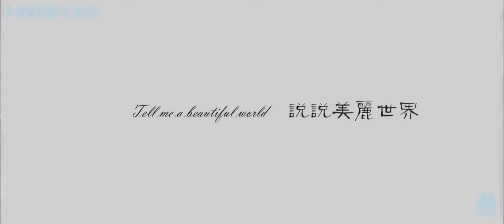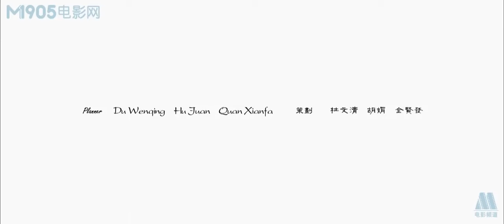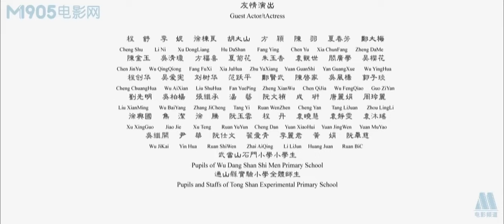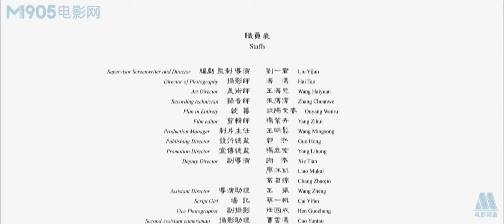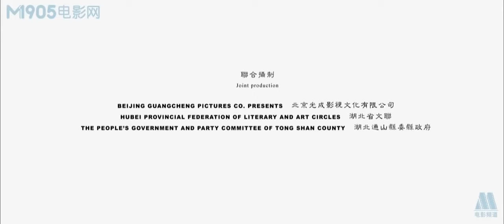【ENG】Tell Me a Beautiful World | Drama Movie |China Movie Channel ENGLISH | ENGSUB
【Chinese Name】说说美丽世界
【Starring】 成泰燊 Cheng Taishen / 朱佳妮 Jenny Zhu
【Synopsis】My name is Luo Guangming. I'm talking about my father, and talking about my mother, I picked her up.
The doctor said, I have a genetic disease and my parents are close relatives. When I was 20 years old, I gradually lost sight.
When I was not blind, I could still see people, trees, white clouds, night, and girls. Later, my eyesight was not good enough. Fate, sometimes you can't do it if you don't recognize it. I don't want to live anymore, I'm handsome, I can read, and I can recognize beautiful women. But now I'm a blind man.
I'm going to die, the dead ball won't work. I heard a baby whimpering and crying, and I picked her up, it was a mouthful. I will take this little girl home and be her father.
I named my girl Xiaoxiao. Later, when Xiaoxiao grew up, she never dared to speak, because her lips could not keep the wind out, so I changed Xiaoxiao’s name to talk about, hoping that she would talk more.
My elder brother is lame and I am blind. It is all due to my mother. I dare not blame my father. When my father dies, I will ask my mother why she wants to marry my father. I know my brother is disabled, so why do I want to marry him? After giving birth to me, my mother finally said that she likes...
Raising Shuo Shuo is really annoying. Speaking of getting older, I saved some money and took her to see a doctor. The doctor said that her disease was called cleft lip and palate, which was congenital. This disease needs to be cured many times.
She said that she likes to draw and draw all kinds of mothers, but she has never seen her mother before. She said that the mother she dreamed of was a mass of air, not a single person.
Talk about the most afraid of talking, because she can't speak clearly. After the operation, I said, talk about it, you have to use your mouth as your father's eyes, so that your father can see the world around you. "The world," I said, "is what you see, what you tell me, what I can think of."
Just start talking: a mountain, a tree, a river, and a beautiful woman. A flower, a tear, a night's dream, there is a tree far away, and a bird is flying in the sky, no matter how far away, it can't be seen